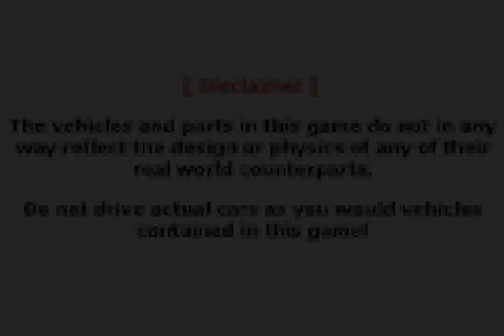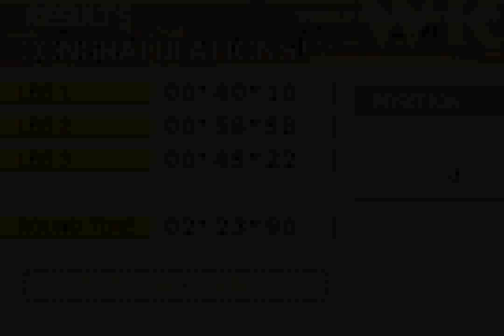GT Advance 2: Rally Racing (GBA) - Round 1: Australia